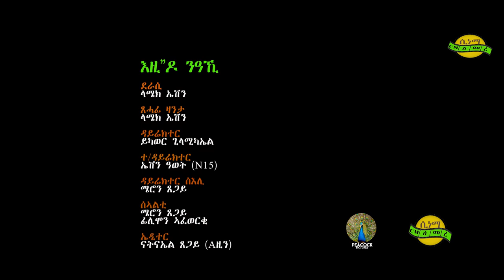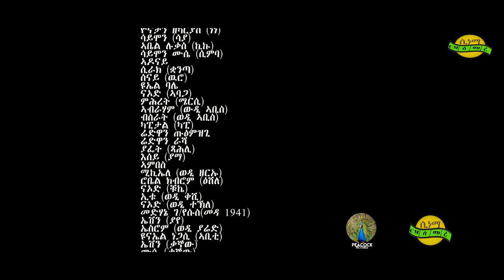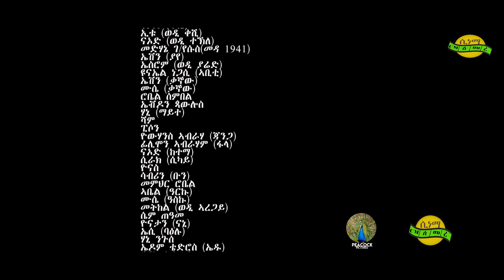cinema semere : New Eritrean Series Movie 2023 EZI'DO NAKI Part 1 / እዚ'ዶ ንዓኺ 1ይ ክፋል / By Yoel Girmay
Welcome to Cinema Semere Eritrean Entertainment channel:
For Eritrean Movie, Sport, Drama, Comedy, and Music choose Cinema Semere Entertainment